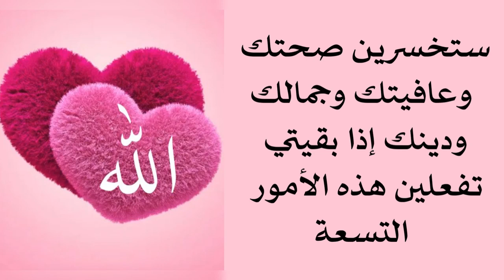ستخسرين صحتك وجمالك ودينك إذا بقيتي تفعلين هذه الأمور التسعة